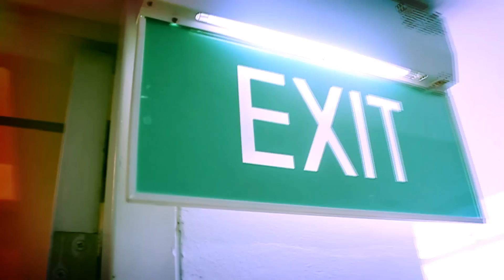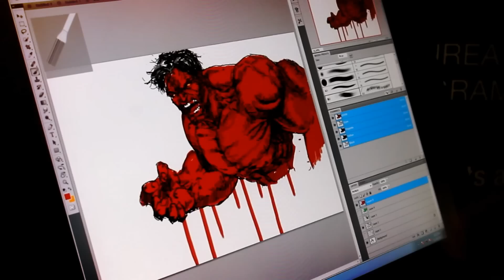De La Salle-College of St. Benilde - School of Design and Arts Building [SDA]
A quick tour in School of Design and Arts and the course AB-MMA (what they do here)
DLS-CSB De la salle College of Saint Benilde

Final project in MMintro
-aviane buenaventura
-alyssa caco
-edwin tan
-arnicko salaria